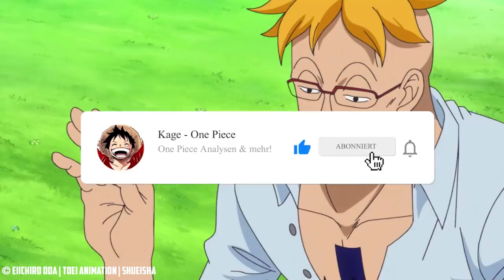MARCOs HEFTIGES KOPFGELD & ENORME SCHWACHSTELLE! 😱 [ONE PIECE RADIO]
🔽 ONE PIECE: MARCOs KOPFGELD & MEHR! 🔽

💥 EQUIPMENT: 💥